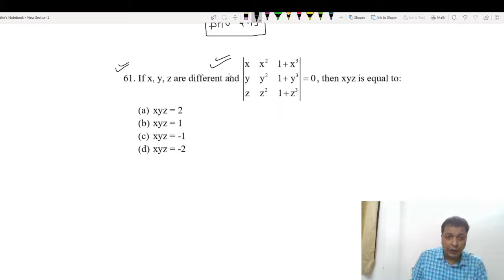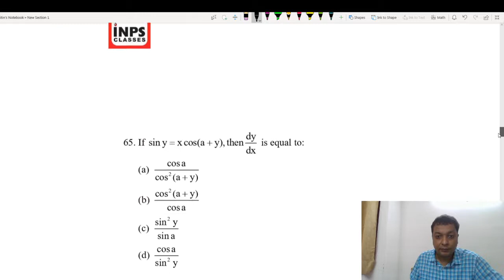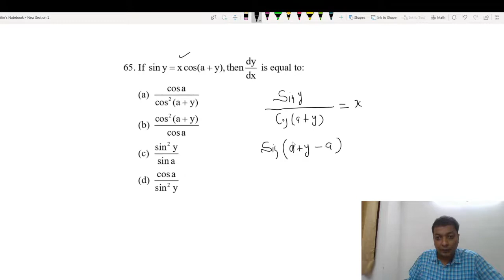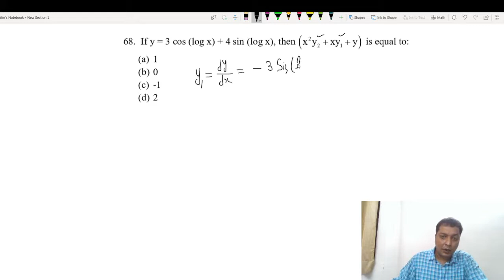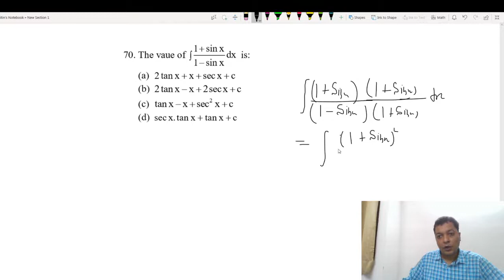BHU 2020 Revision Class Part 4 Solution of BHU 2019 by Nitin Agrawal INPS Classes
INPS e Learning Program for NIMCET 2021